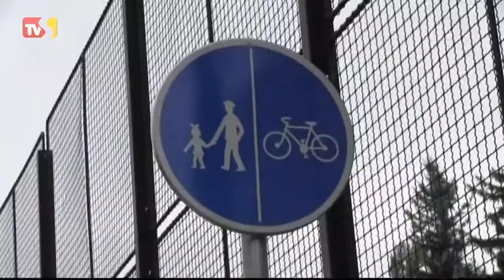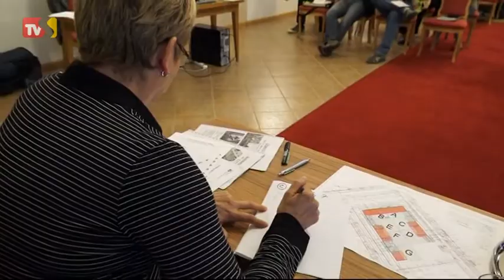TVS: Veselí 5.9.2014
5.9.2014
Na cyklostezce ze Zarazic dokončili další úsek / Dražily se pozemky na náměstí 24. dubna / Unite the Passion spojilo punk a freestyle / DDM představil své kroužky